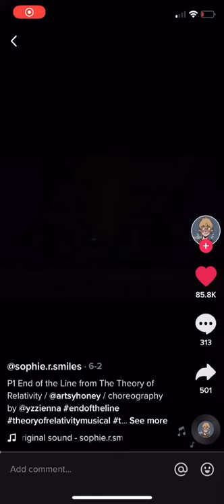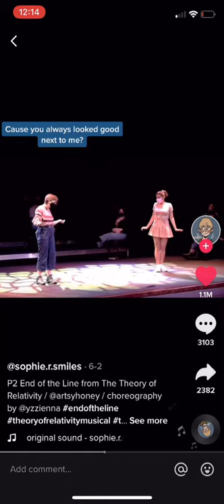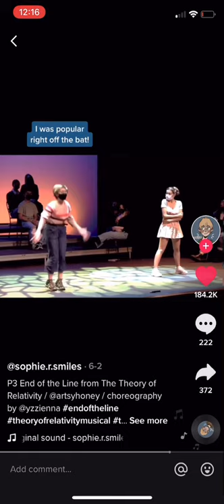end of the line